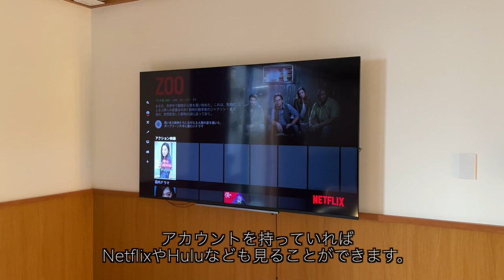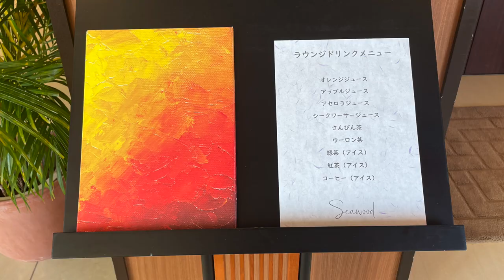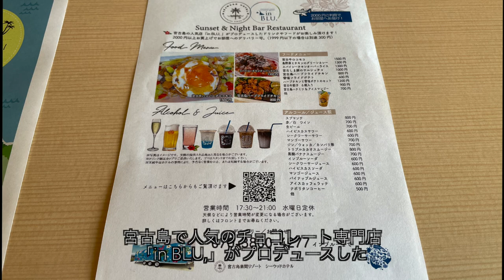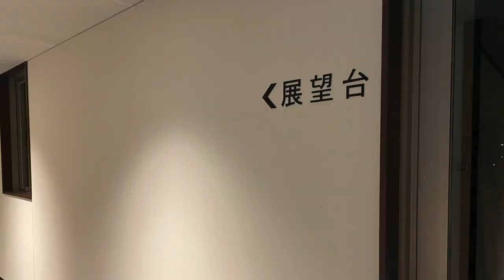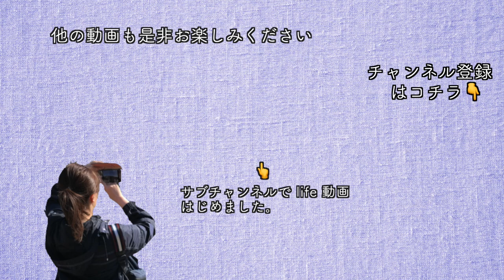【宮古島】絶景のリゾートタウン 宮古島 来間リゾート シーウッド（162）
今回の動画は来間島で泊まったホテル「シーウッド」をご紹介しています。自然に囲まれた絶景のリゾートタウンをお楽しみください。
今回の宮古島旅行で利用したホテル
1泊目「フェリスヴィラスイート伊良部島・佐和田」の価格をチェック

2泊目「the rescape」の価格をチェック
■ 楽天トラベル

3泊目「宮古島 来間リゾート シーウッド」の価格をチェック

■撮影機材
GoPro HERO7とiPhone12Proを使用して撮影しています。
※今はGopro HERO10がでています。
■概要
「A style」は、国内＆海外旅行が好きな私が、気になっている「飛行機」「空港ラウンジ」「ホテル」「グルメ」「観光」などの情報をオトナ女子の目線で紹介する旅動画です。
旅行選びや滞在先で参考になりそうな情報をご紹介したいと思っています。
基本的に上質な旅が好きですが、コストパフォーマンスが良い旅はもっと好きです！
■海外渡航歴
■飛行機について
ANAはスーパーフライヤーズ会員、JALはJALグローバルクラブ会員です。
最近はJALを好んで利用しています。
現在はJMBダイヤモンドメンバーです。
■ホテルについて
特定のホテルやブランドに泊まることはしていません。
ホテルの選び方は、旅行先のエリアで評価が高いホテルの中から決めています。
いろいろなホテルのホスピタリティやインテリア、設備、食事等、良いものを自分の生活に取り入れたいと考えています！
■動画について
動画は毎週金曜日　PM8:00頃　配信予定！！
検索しやすいようにするため
「旅の流れ」→「飛行機」や「ホテル」「観光」「グルメ」の詳細をお届けしたいと思っています。

動画内で利用した、航空会社、ホテル、グッズなど、
説明欄にリンクを貼っておきますので
もしよろしかったら参考にしていただければと思います。